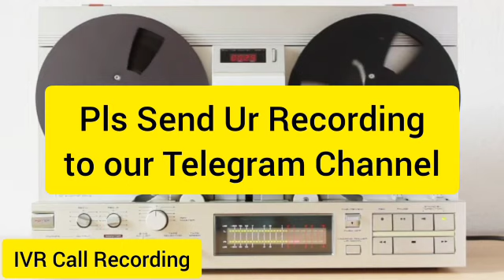Today 2 मई KBC IVR CALL Starting / केबीसी रजिस्ट्रेशन & ivr call// 30 अप्रैल का रिपीट सवाल//KBC 16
Today 2 मई KBC IVR CALL Starting / केबीसी रजिस्ट्रेशन & ivr call// most important information @YouTubeman5

Hello Friends !